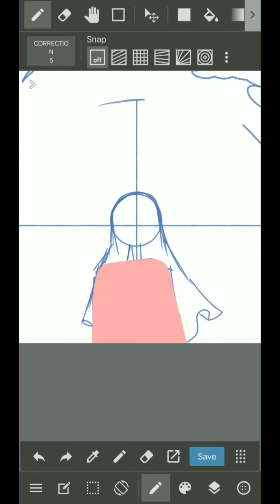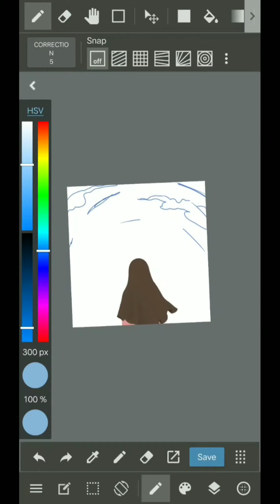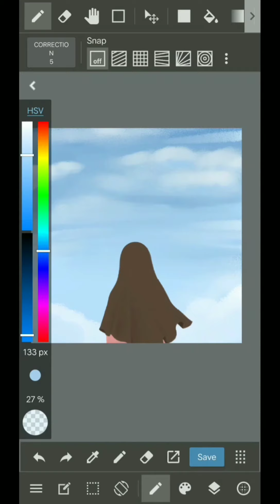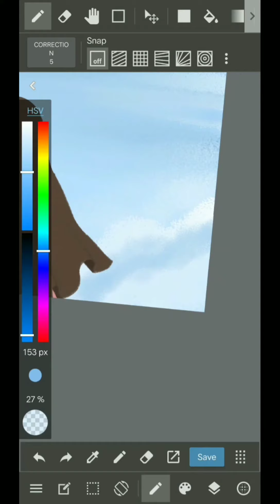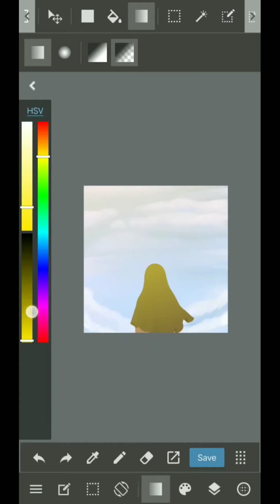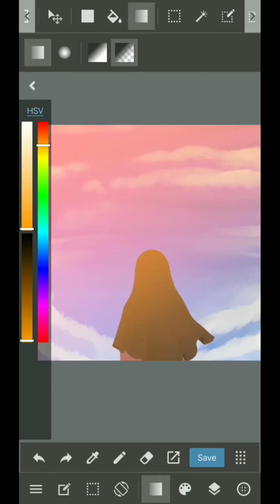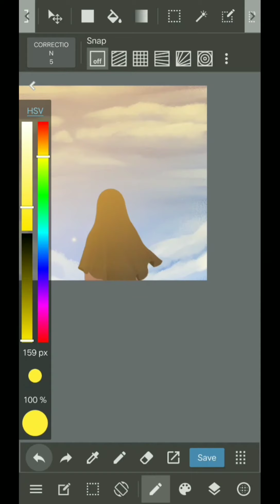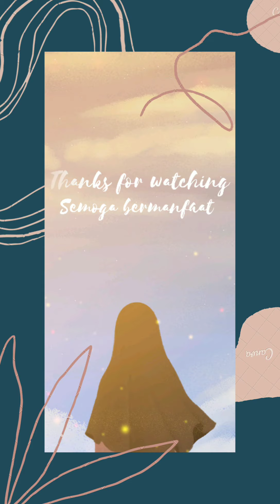Medibang Paint | (speed painting) "Hue Of The Sky" di Medibang Paint for android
Medibang Paint | (speed painting) "Hue Of The Sky"

Assalamualaikum..

Terimakasih untuk yang telah menonton speed painting ini. semoga terhibur dan bisa memberi inspirasi.

brush : Oil Pastel (thin)
note : jika teman-teman merasa video ini terlalu cepat, silahkan perlambat di pengaturan videonya ya.. dan khusus untuk tutorial silahkan cek di playlist "tutorial medibang paint" ya ^^

⬇️ linknya

kalau ada pertanyaan silahkan tulis di kolom komentar ya. ^^